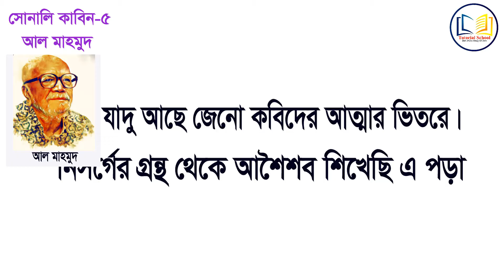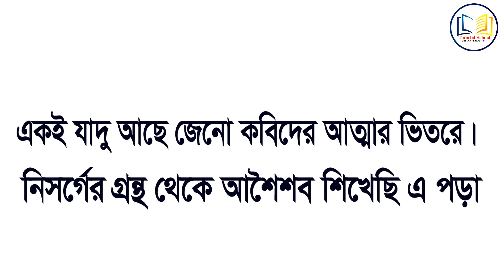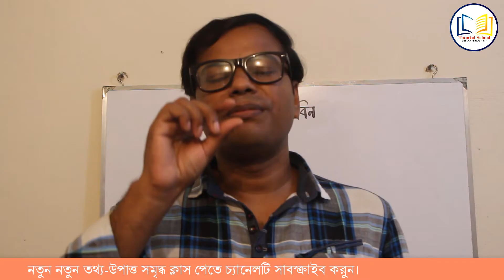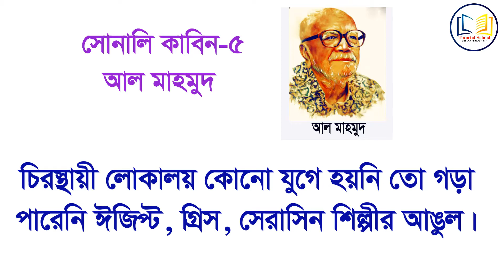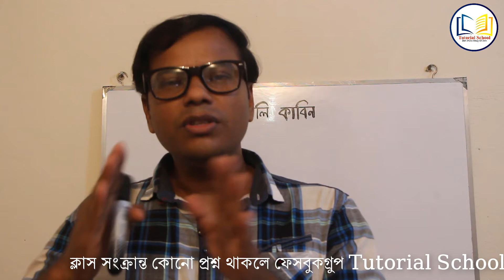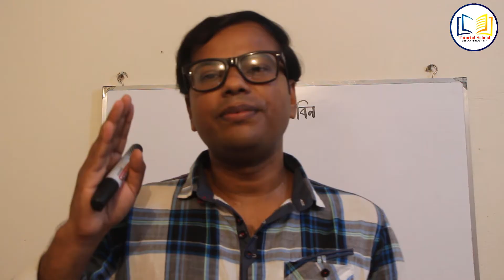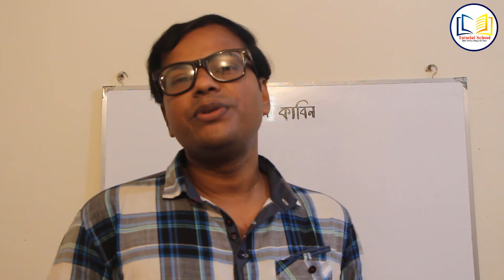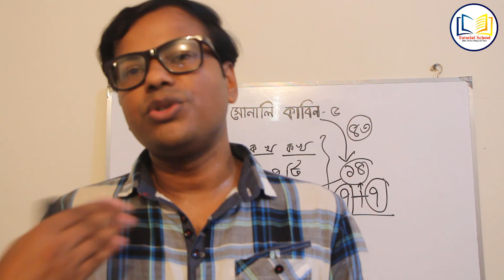Sonali Kabin || সোনালি কাবিন || কবিতার মূলভাব পর্যালোচনা || Al Mahmud || Munshi Alim || Part-2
'সোনালি কাবিন' আল মাহামুদের সনেট জাতীয় কাব্য। এটি তার তৃতীয় কাব্য। যা ১৯৬৬ সালে প্রকাশিত হয়। আল মাহমুদ যে সকল সাহিত্য রচনা করেছেন তার মধ্যে 'সোনালি কাবিন' তাকে বেশি পরিচিতি প্রদান করেছে। এতে মোট ১৪টি সনেট রয়েছে এবং ৪১টি কবিতা রয়েছে। দুই  পর্বে তিনি ৭টি-৭টি করে মোট ১৪টি সনেট রচনা করেন। সনেটগুলো তিনি গোর্খা ডাক্তার লেনের একটি বাড়ির চারতলায় বসে রচনা করেন। তার উদ্দেশ্য ছিল ২৫টি সনেট রচনা করবেন। কিন্তু পরবর্তীতে তিনি চেষ্টা করেও আর ১৪টির বেশি সনেট রচনা করতে পারেননি।

এটি বহুমাত্রিক কবিতা, যা আল মাহমুদের কাব্যখ্যাতির মূল স্তম্ভ। এতে বৈপরিত্যের সহাবস্থান, প্রেম ও বিপ্লব সঙ্গে নিয়ে। নিপাট সরল এক আত্মিক-দৈহিক বিবাহের পয়গাম নিয়ে দুয়ারে দাঁড়ান এসে এক প্রেমিক কবি, যিনি আবার শ্রমিক সাম্যের মন্ত্রে দীক্ষিত। লিখছেন, এমন এক মন্ত্র যা ইতিপূর্বে অনুচ্চারিত : ‘সোনার দিনার নেই, দেনমোহর চেও না হরিণী/যদি চাও দিতে পারি কাবিন-বিহীন হাত।’ এ দিক দিয়ে সাম্প্রতিক কবিতা ইতিহাসের এমন একটি সরল যষ্টি, যা দ্রোহী কবিতার সর্বাপেক্ষা উজ্জ্বল দৃষ্টান্ত, সর্বাপেক্ষা শিল্পসম্মত যৌন কবিতাও সম্ভবত। বিপ্লবের বল্লমে খচিত তার রচিত কারুকাজ। বইটি একবার পড়েই বিদায় দেওয়া যায় না। বার বার পড়তে হয়।

ক্লাস বিষয়ক কোনো প্রশ্ন থাকলে যোগাযোগ করুন :
ফেসবুক : Munshi Alim (ম্যাসেঞ্জারে প্রশ্ন করতে পারেন।)
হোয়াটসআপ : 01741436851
Group : Tutorial School
Like Page : Tutorial School
Like page : মুনশি আলিম
*** উল্লিখিত যেকোনো মাধ্যমেই যোগাযোগ করতে পারেন।